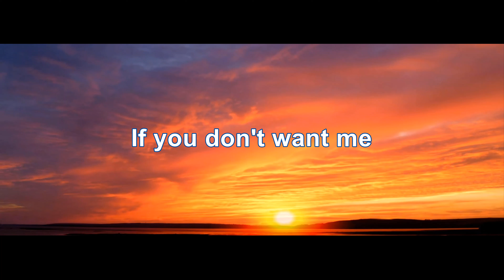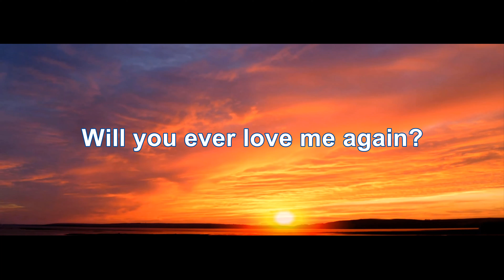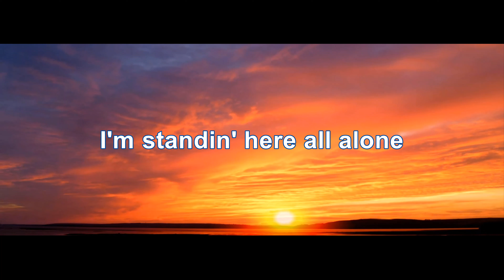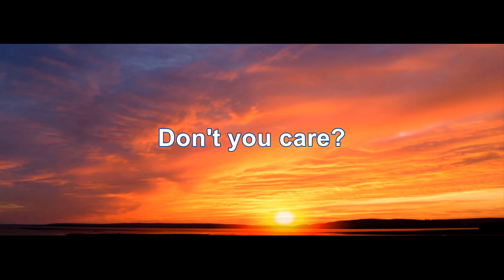The Buckinghams - Don't You Care (4K/Lyrics)